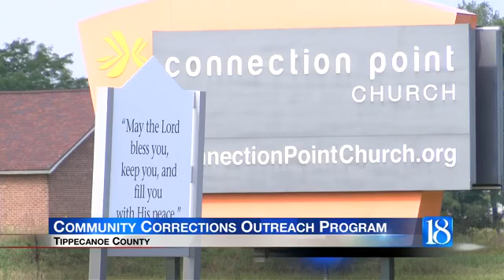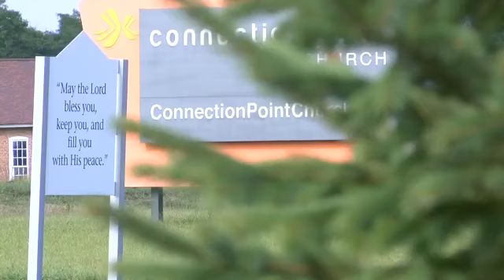New community outreach program coming to Greater Lafayette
A new outreach program is coming to Greater Lafayette.
It's a partnership with Connection Point Church and the Tippecanoe County Community Correction.